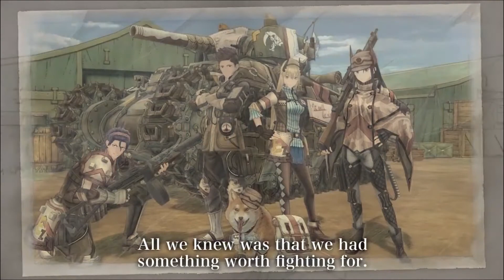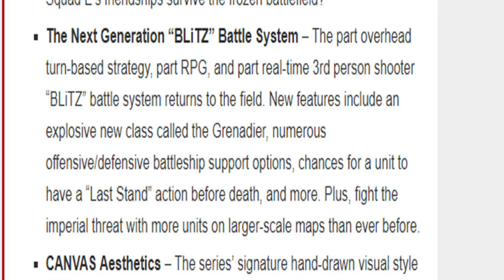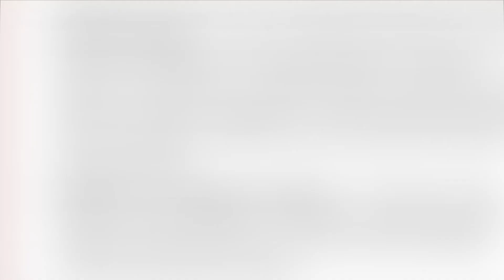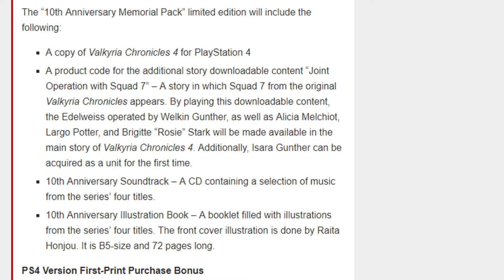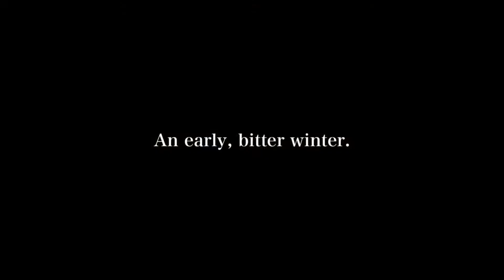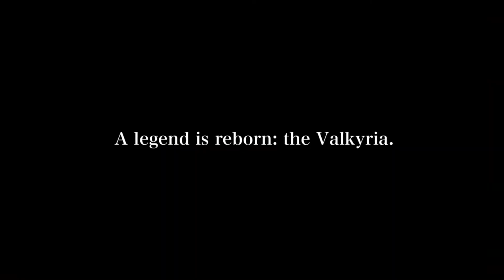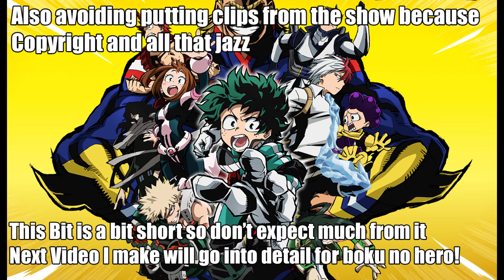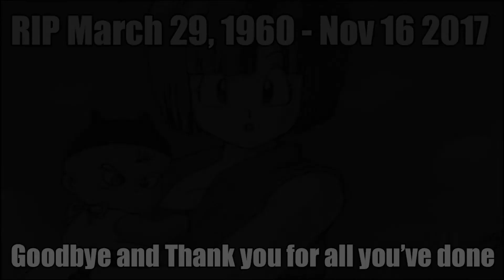Ramen Thoughts Ep 1: Valkyria Chronicles 4 and more!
My first Ramen Thoughts video and well. there'll be another one soon for Boku no hero but i wanted to get "some" of my thoughts out there with this as well. Also like i said before there is no motorization on this video because of the content of this video